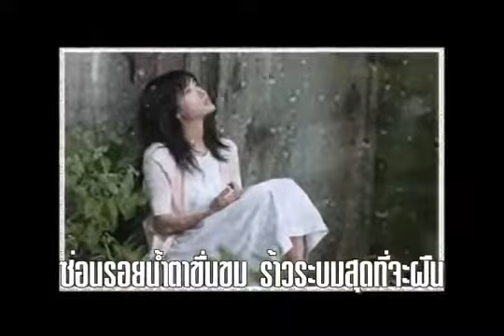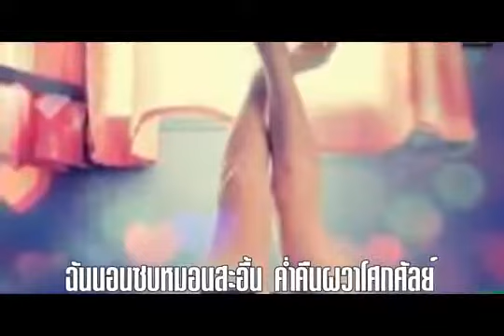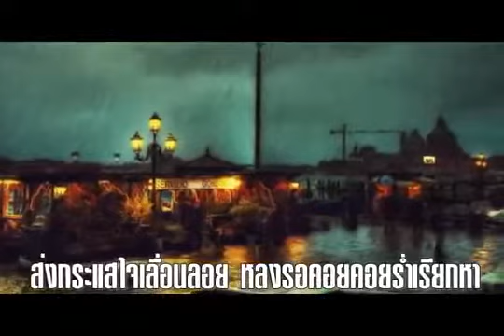ฝนหยาดสุดท้าย ศรัณย่า ส่งเสริมสวัสดิ์